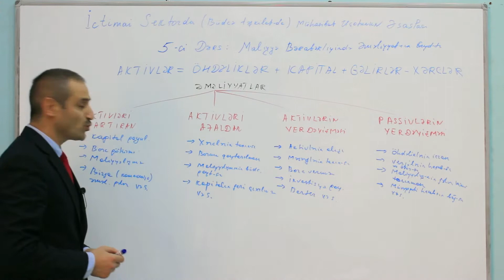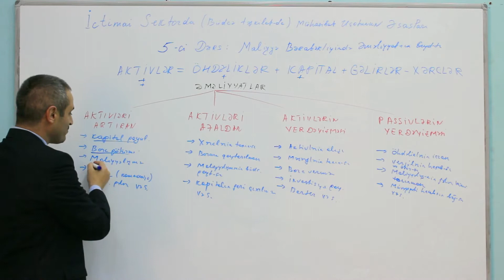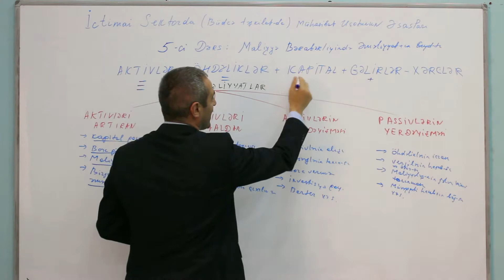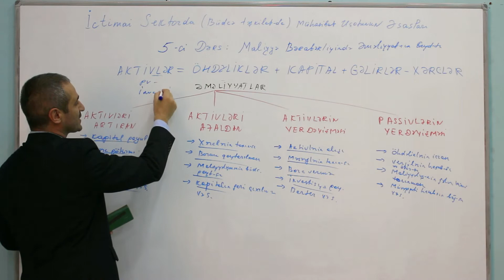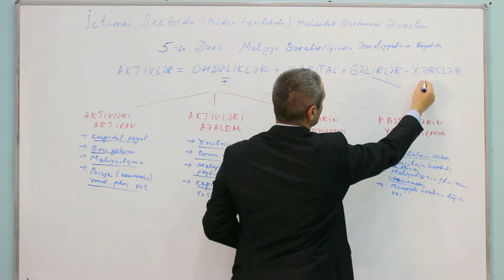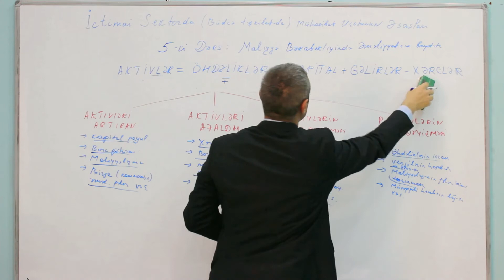Maliyyə Bərabərliyində Əməliyyatların Qeydiyyatı | Radil Fətullayev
Bu videomuzda təlimçimiz Radil Fətullayev sizə “Maliyyə Bərabərliyində Əməliyyatların Qeydiyyatına Aid Nümunə" mövzusunu izah edir.
Xoş izləmələr 🙂

⁉ Mövzu izahı ilə bağlı ağlınızda hər hansısa bir sual yaranarsa, bunu şərh bölməsində bizə bildirə bilərsən!